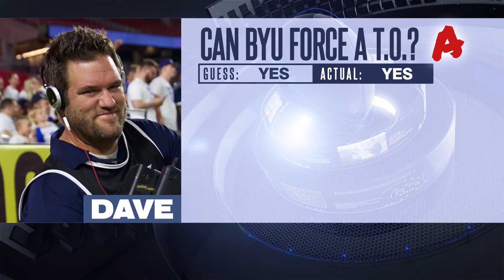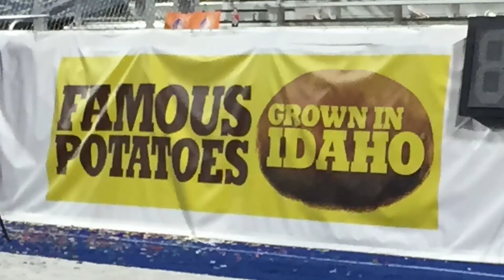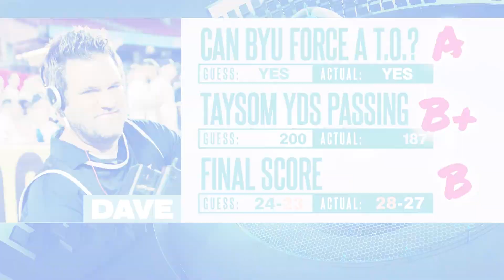Cougar Tracks Game Day: 50/50 games continue with loss to Boise St.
Dave Noriega and Alex Kirry are on the field in Boise after BYU drops another heartbreaking loss on its fans with a 28-27 loss on the road. A last second blocked field goal and Hail Mary pass were unsuccessful as BYU has lost four games by a total of eight points.